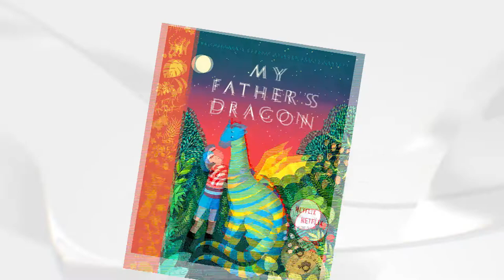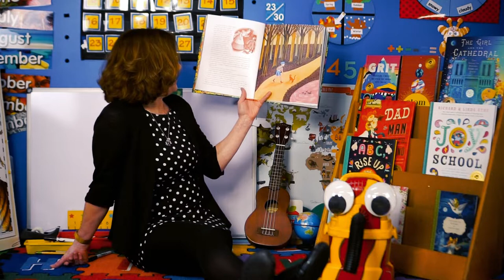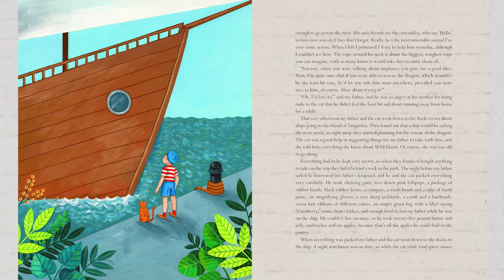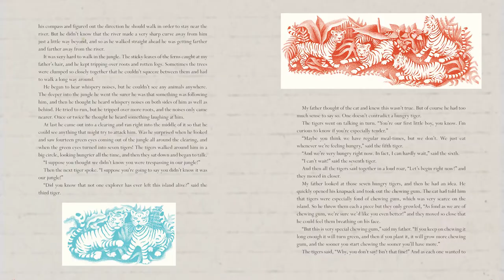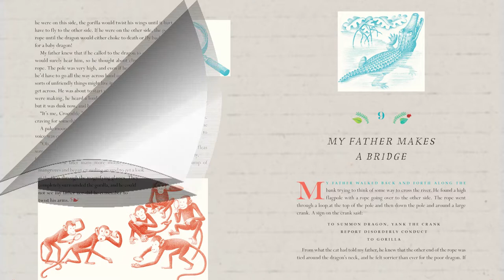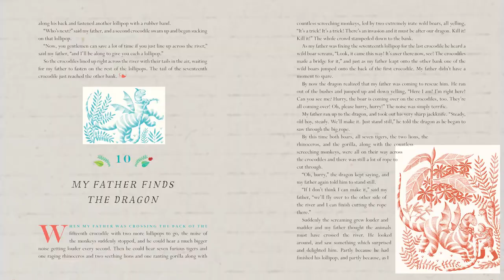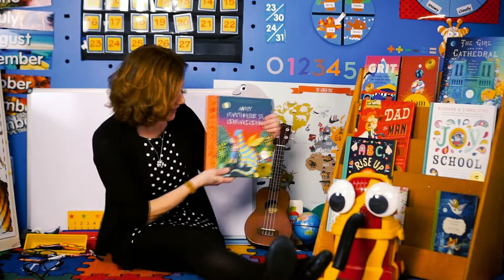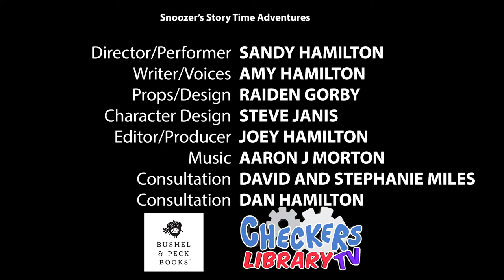Snoozer's Storytime Adventures - "My Father's Dragon"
Join Snoozer and Mrs. Hamilton as they read 'My Father's Dragon' by Ruth Stiles Gannett. It is a story about adventure, exploration, friendship and always being prepared for what lies ahead.